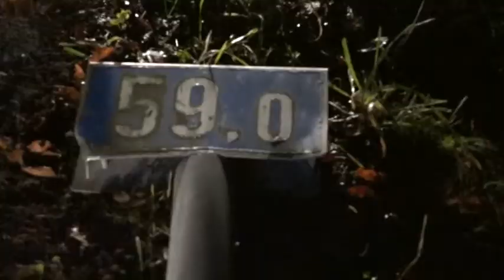2014 11 20 LKW VU Unken 6 Min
ein Nießanfall wurde einem LKW Fahrer auf der B178 zum Verhängnis er stürzte mit seinem LKW bei Unken in die Saalach.